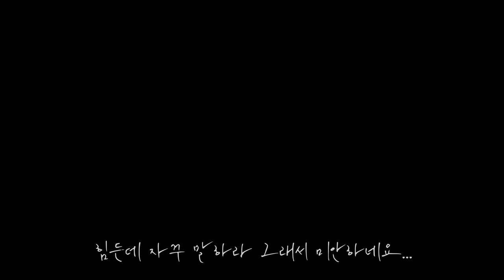드디어 찾았다! 숨겨진 오지 NO.02/새쉘터 냉장고 개봉기/ 여름엔 콩국수지~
안녕하세요. 오버페이스 입니다.
이번 영상은 8시간을 헤매다 찾아낸 멋진 호수 뷰의
단독 캠핑장을 소개합니다.
정말 다녀본 오지 중에서 세 손가락 안에 드는 최고의 장소였습니다.
재미와 웃음 포인트로 무장했으니

영상의 모든 작업을 혼자(1인) 힘들게 제작하고 있습니다.
구독자 수가 너무 안 늘어 특단의 조치를 취합니다.
(1)본인의 유튜브 닉네임
(2)영상 제목에 번호(NO)
* 댓글도 적어주시면 더 디테일한 정보를 알려드려요~